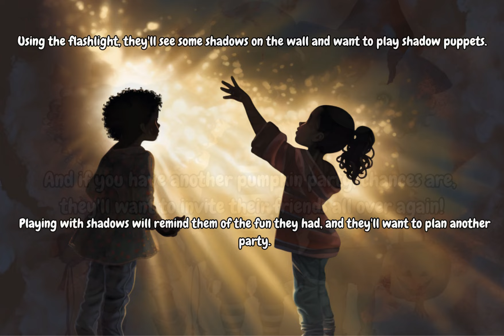Halloween Kids Book Read Aloud: When You Have a Pumpkin Party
🎉✨ "When You have a Pumpkin a Party" - A Whimsical Halloween Adventure! ✨🎉

Get ready for a magical journey with our favorite pumpkin friend in "When You Have a Pumpkin a Party"! Join the lovable pumpkin on a delightful Halloween celebration that will fill your heart with giggles and your imagination with wonder.

In this charming tale, the pumpkin's day begins with a simple idea: throwing a party! But as the story unfolds, you'll be swept away on a whirlwind adventure filled with costumes, dancing, treats, and surprises. Watch as the pumpkin's party plans grow into a spooktacular celebration, featuring a cast of delightful characters who all want to join in the fun.

With its playful rhymes and vibrant illustrations, this story is a perfect treat for young readers, offering a heartwarming message about friendship, sharing, and the joy of coming together. Kids will be enchanted by the pumpkin's infectious excitement, and they'll eagerly turn the pages to discover what delightful surprises await next.

🎃🎶 Join the Pumpkin's Party and Discover a World of Halloween Fun! 🎶🎃

From dressing up in costumes to dancing the night away, this Halloween adventure is packed with laughter and delight. With every turn of the page, children will be captivated by the whimsical charm of the pumpkin and his friends. "When You have a Pumpkin a Party" is not just a story; it's an invitation to a world where imagination knows no bounds and every moment is a reason to celebrate.

Prepare for giggles, gasps, and endless excitement as your child explores the enchanting world of the pumpkin's party. So, grab your costume, put on your dancing shoes, and dive into the spooktacular fun! 🎉